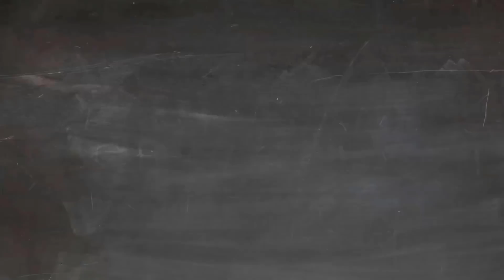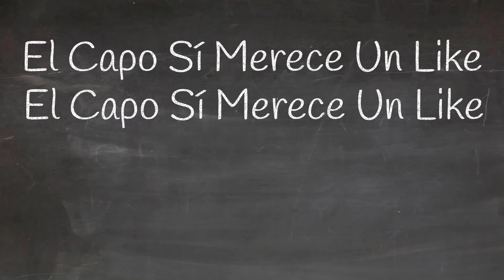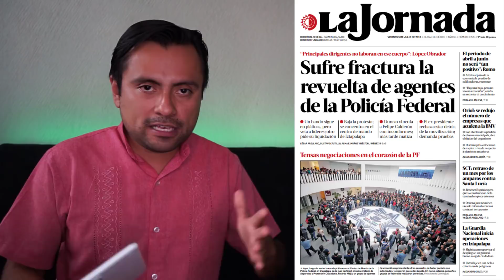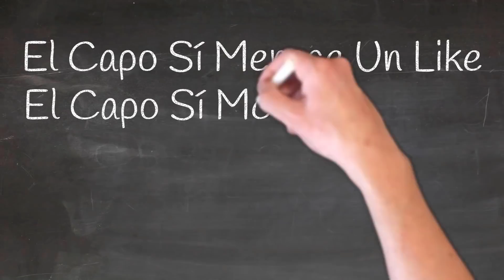EL CAPO EXPLICA 7: CNDH vs Guardia Nacional / Dividen A Policías Federales / El Terror De Yeidckol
En este video revisaremos los siguientes temas:
- La Comisión Nacional de Derechos Humanos acudió ante la Suprema Corte de Justicia de la Nación para tratar de invaIidar las 3 leyes que conforman la Guardia Nacional creada por Andrés Manuel López Obrador.
- Policías federales que se han pronunciado contra su adscripción a la Guardia Nacional han comenzado a dividirse, debido a que sus dirigentes no se ponen de acuerdo sobre cómo continuar con sus consignas.
- El Tribunal Electoral del Poder Judicial de la Federación  (TEPJF / Trife) revivió la posibilidad de que Alejandro Rojas busque la presidencia nacional de Morena.

Temas secundarios:
- Marcelo Torres Cofiño critica a Andrés Manuel López Obrador.
- Auditoría Superior de Coahuila asegura que no tiene documentos sobre los 35 mil millones de pesos que pidió prestados Humberto Moreira cuando era Gobernador.
- La Auditoría Superior de la Federación reveló que el Gobierno de Enrique Peña Nieto no demostró cómo se gastó el dinero etiquetado para remodelar hospitales.

MUCHAS GRACIAS